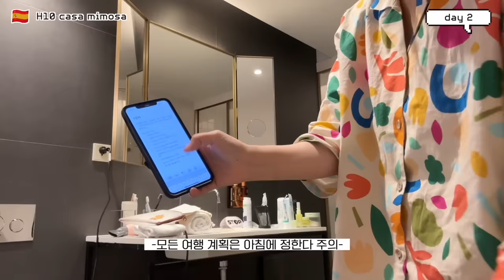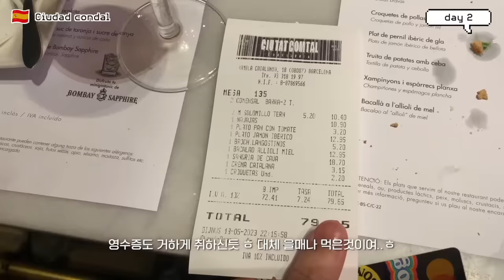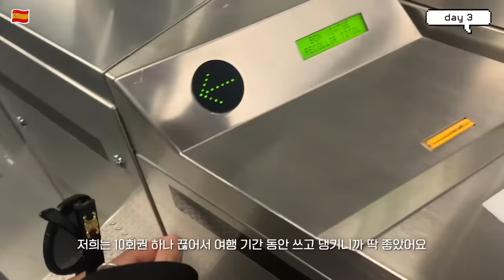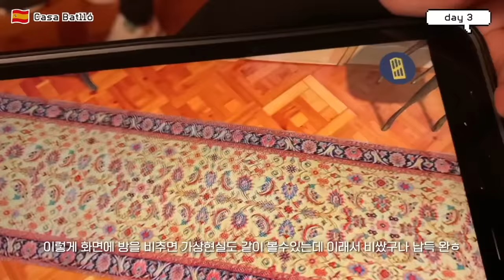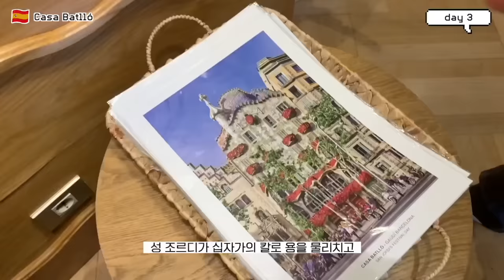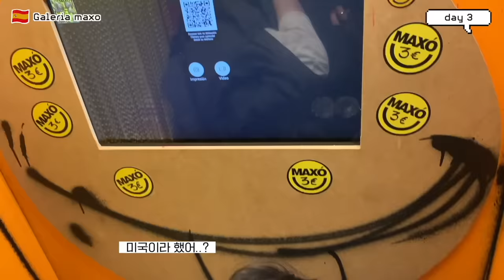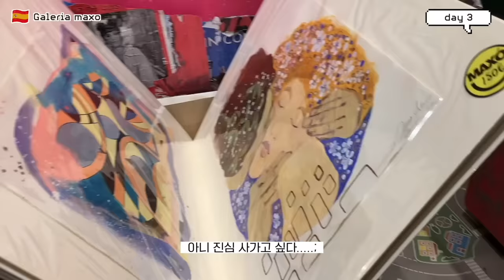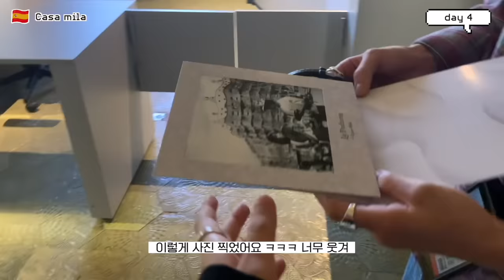우리의 첫 유럽! 스페인 여행 ep.1 🇪🇸 : 바르셀로나에서의 일주일ㅣ가우디투어ㅣ10만원치 소매치기 방지템ㅣ바르셀로나 축구 직관 ⚽️ (ft. VIP라운지)ㅣ라보케리아 시장🍊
타입넘버 바디괄사바 올리브영 단독 특가 (6/1~6/7)
18,000원 👉 10,970원 (39%)